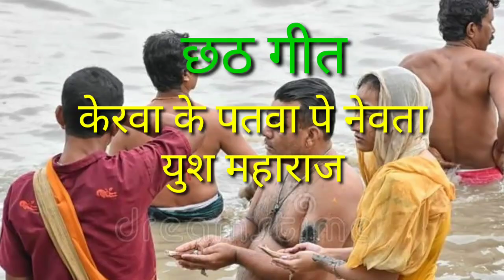Kerwa ke patwa pe /Yush maharaj